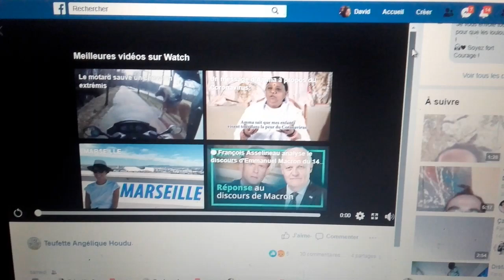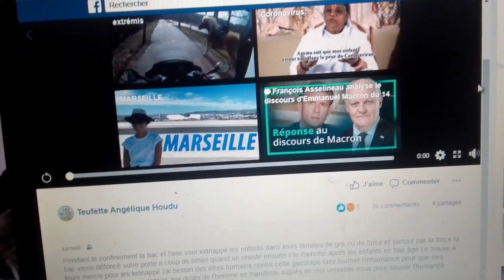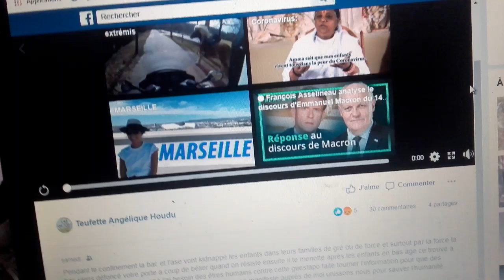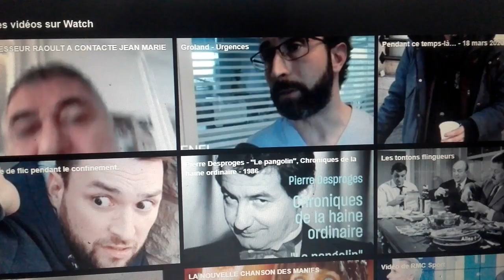Enlèvement d'enfants pendant le confinement - de grâce, protégez les votres -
Témoignage du papa en live jeudi 20 avril à 20:00(fr)
Enlèvement d'enfants par la BAC et l'ASE !
Une maman essaye de barricader la porte d'entrée en train de se faire défoncer par la BAC, son enfant filme la scène. La vidéo parle d'elle même.
Ce genre de truc n'arrive pas qu'aux autres et n'oubliez pas ce qu'ont dit le big boss de l'OMS et la vieille peau qui sert de reine aux anglais : "Les autorités pourront aller chez les gens prendre leurs enfants s'ils sont "soupçonnés" de coronavirus..."
Vous avez des enfants ?
Moi aussi !
NE LES LAISSONS PAS FAIRE !!!
PARTAGEZ EN MASSE DE PARTOUT !